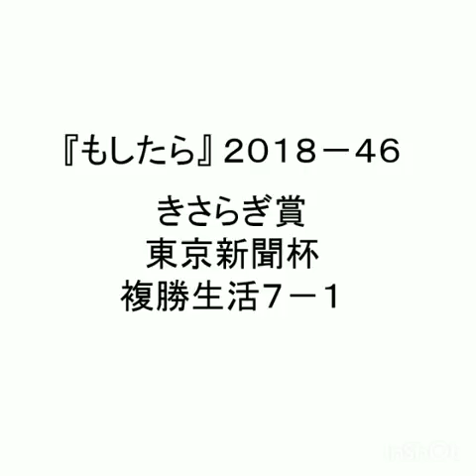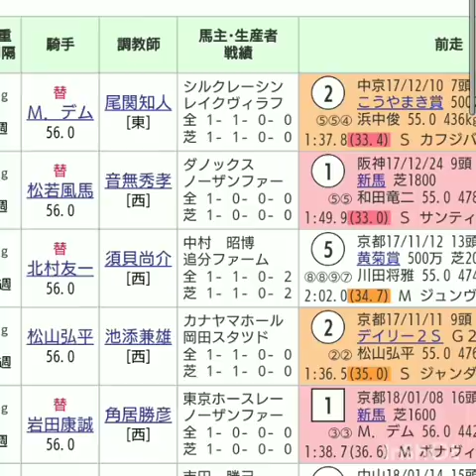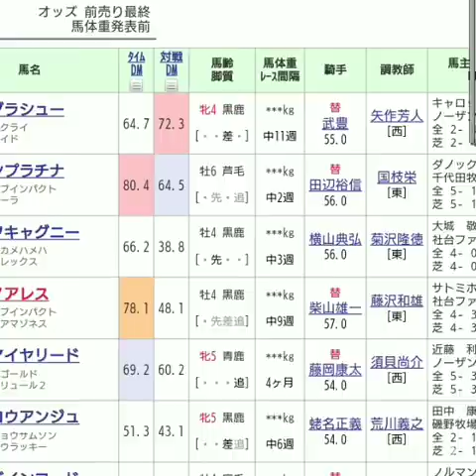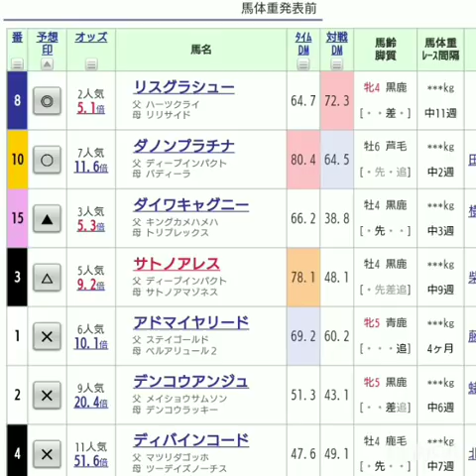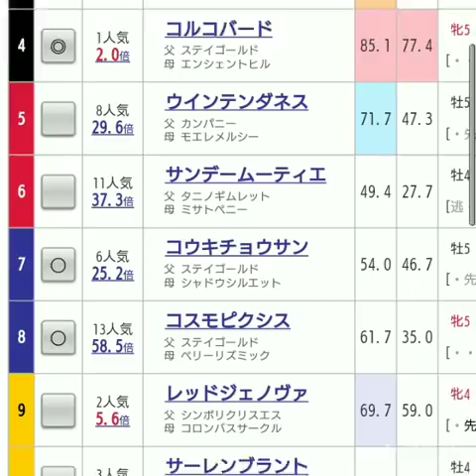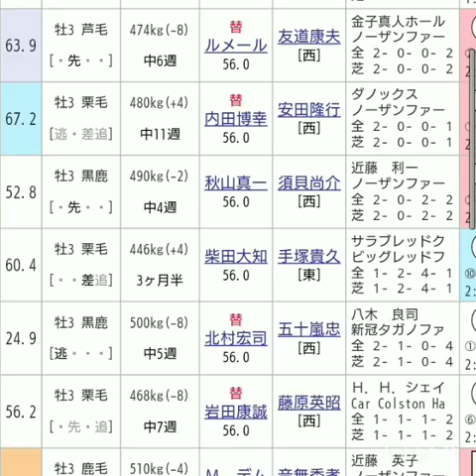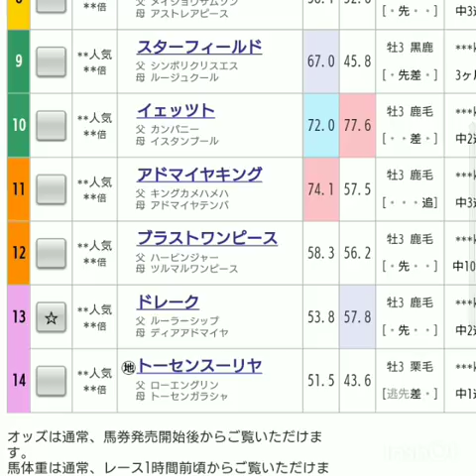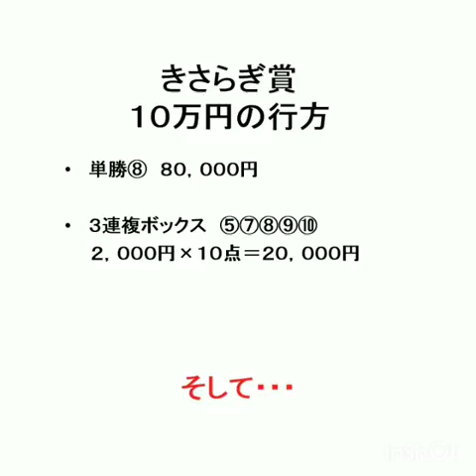『もしたら』きさらぎ賞・東京新聞杯・複勝生活7-1（一気にやります）2018-46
明日に回復願う…